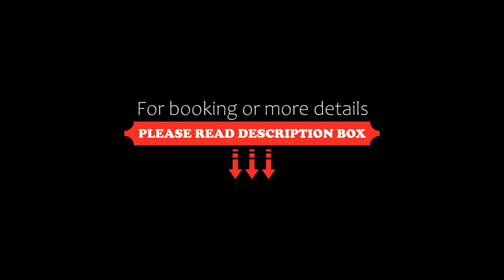Hotel Puerto Alegre, Tecolutla, Mexico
About Property:
You're eligible for a Genius discount at Hotel Puerto Alegre! To save at this property, all you have to do is sign in.
Situated 47 km from El Tajin, Hotel Puerto Alegre offers 4-star accommodation in Tecolutla and has a terrace. This 4-star hotel offers a shared kitchen, a concierge service and free WiFi. Some units at the property have a balcony with a city view.
The nearest airport is El Tajín National Airport, 63 km from the hotel.
Property Type: Hotel
Address: Calle Aldama Esquina con Arcadia, 93570 Tecolutla, Mexico
Searching For
1. Hotel Puerto Alegre - Tecolutla - Mexico
2. Hotel Puerto Alegre - Tecolutla - Mexico Address
3. Hotel Puerto Alegre - Tecolutla - Mexico Rooms
4. Hotel Puerto Alegre - Tecolutla - Mexico Amenities
5. Hotel Puerto Alegre - Tecolutla - Mexico Offers and Deals
Audio Credit:
Track Title: Blank Slate
Artist: VYEN